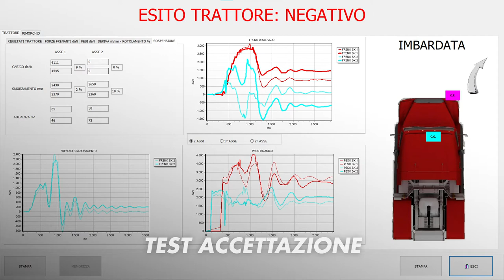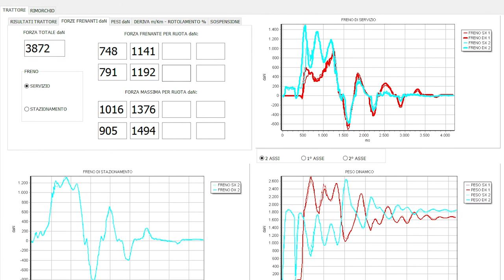Multi-platform brake-weight-suspension-yaw deviation tester for trucks, buses, agricultural tractors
The MULTI PLD/C is the quickest, easiest and more profitable platform brake/weight tester for HGV in the market. Multi-axle trucks, buses, heavy commercial / industrial vehicles, agricultural tractors.

With an easy in-ground installation, it measures:
Max brake force (DaN)
Total brake efficiency of the vehicle
Static and dynamic weight of the vehicle (DaN)
Brake/weight imbalance
Suspension damping
Scissor effect and vehicle deviation
Vehicle center of gravity / center of the forces
Test speed
Advance/delay time of each axle brake and of the trailer compared to the tractor

The system is useful for different customers: official inspection centers (where approved) - truck/bus fleets - shipment companies - manufacturer - workshops - mobile laboratories…

A few advantages:
Flexible installation. It only needs a flat surface to be used
Different versions for every need
Innovative technology with multi-directional load cells
Easy Drive-through
Transportable (4 platform version). Easy to move.
NO need for high power supply - no motors inside - 220V plug is enough. Energy-saving
In-ground stand-alone installation or on inspection pit sides.